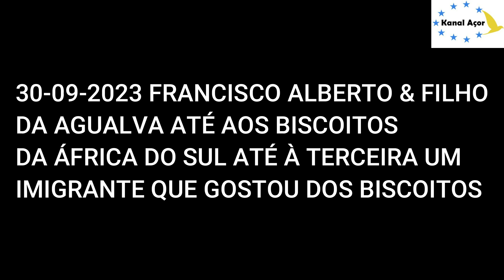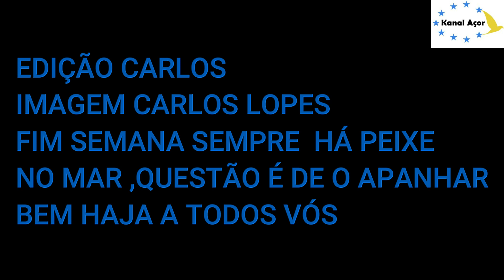QUEM SÃO ESTES PESCADORES?